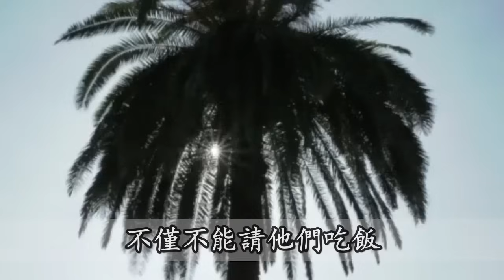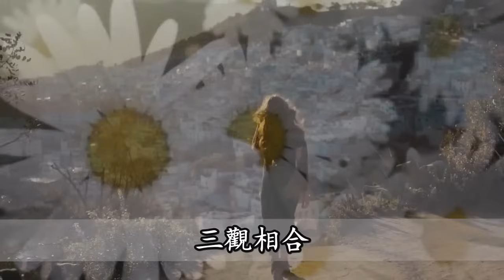退休以後，關係再好再有錢，也不要和這6種人一起吃飯，你一定要知道 | 佛禪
俗話說七十三、八十四，閻王不叫自己去！為什麼每個老年人都害怕這兩個歲數？
如何才能學會放下？10句話教你看懂放下和釋懷，累的時候讀一讀，紅塵如此而已